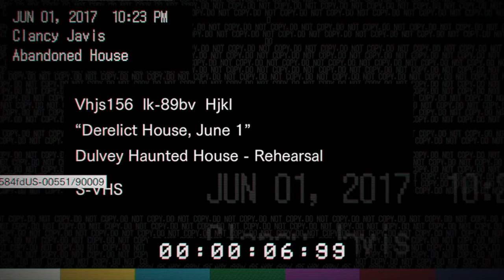PowerUp! | Resident Evil VII: Biohazard - Demo Update - Attempt 3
Resident Evil VII: Biohazard - Beginning Hour Twilight Version has been released and we dove in to see if we could find any differences.

We found a brand new area upstairs, a new key to the basement, handgun ammo and another piece of the broken dummy, this time its hand.

Resident Evil VII: Biohazard will be available for PC, PS4 and Xbox One on January 24, 2017.